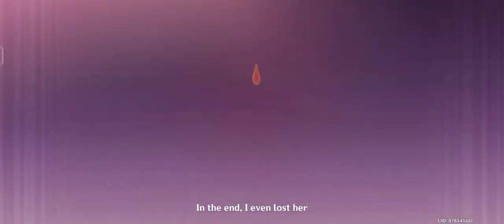Raiden Shogun backstory ❤️